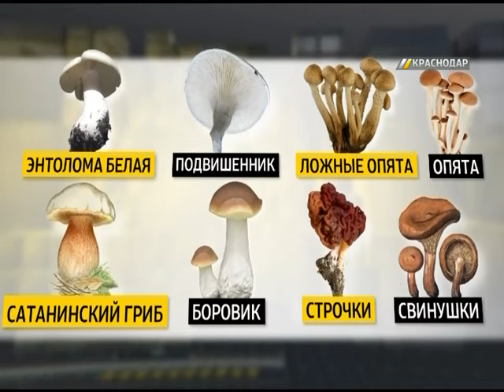В этом году на Кубани грибами уже отравились 4 человека, в том числе 2-е детей